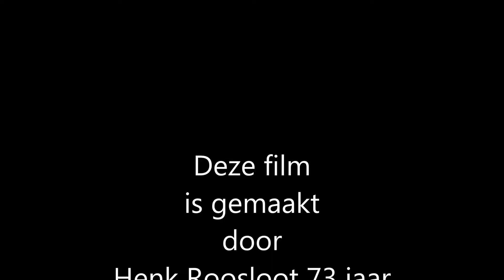A4 aanleg tussen Schiedam en Delft 2014 Januari deel 18